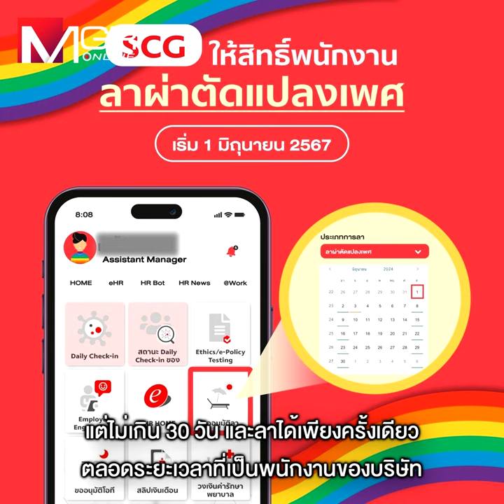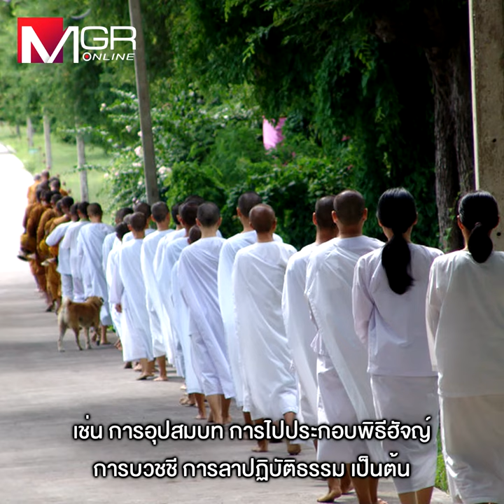SCG ร่วมฉลอง Pride Month ให้พนักงาน LGBTQ 'ลาผ่าตัดแปลงเพศ' ได้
SCG ร่วมฉลอง Pride Month
ให้พนักงาน LGBTQ 'ลาผ่าตัดแปลงเพศ' ได้